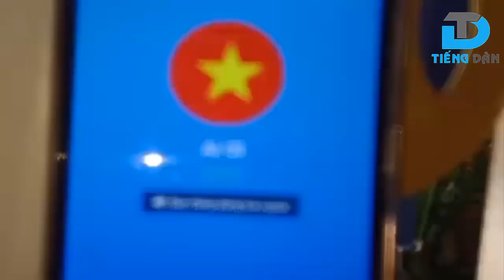Góc nhìn của Việt kiều Mỹ sau hành động của Cẩm Thuý Cô đối với cờ Tổ quốc [TNN]